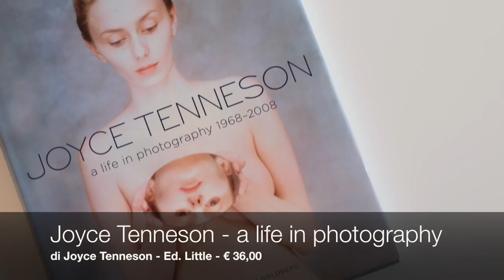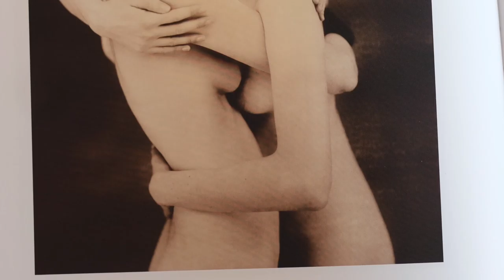#009 - Silvia ed Aldo parlano di bellezza bevendo limoncello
Videorecensione del libro "Joyce Tenneson - A life in photography".

In una manciata di foto Joyce Tenneson racconta cos'è la vera bellezza, al di fuori di preconcetti e stereotipi.
Io e Silvia Galeazzo cogliamo la palla al balzo e parliamo di cosa per un fotografo ed una truccatrice sia la bellezza. Ma beviamo anche limoncello e ridiamo.

Link dove acquistare il libro

E qui i dati del libro:
Joyce Tenneson
A life in photography
Ed. Little
Euro 36,00

Qui ci sono i riferimenti di Silvia

Qui ci sono i miei riferimenti social se volete farmi un ciao, un pat sulla spalla o raccontarmi di quel nuovo ristorante buonissimo che devo provare!